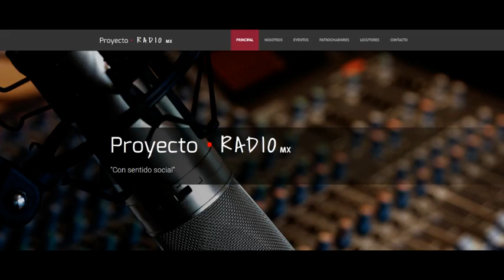AstroArmonizate - Uso de la Jalismanica